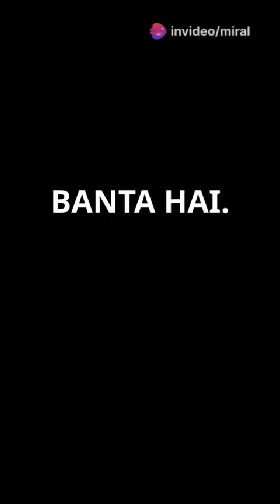2 August 2024